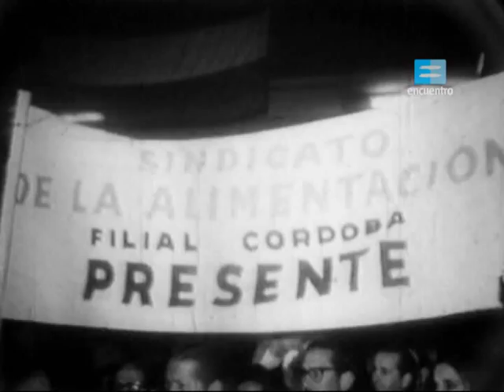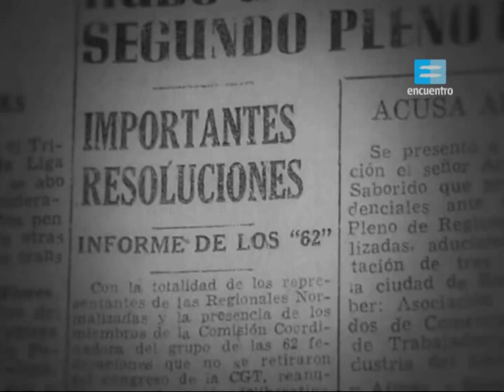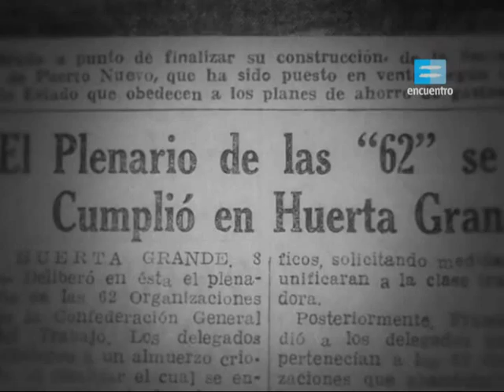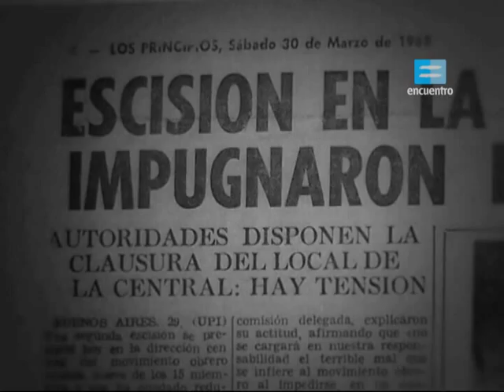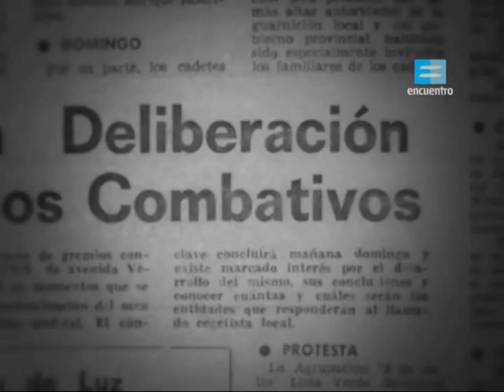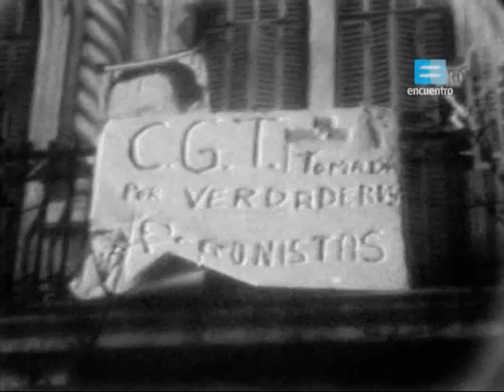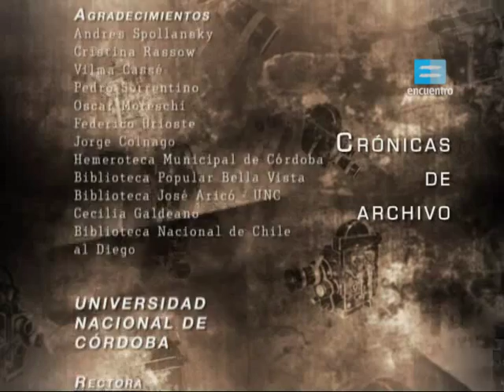El sindicalismo combativo